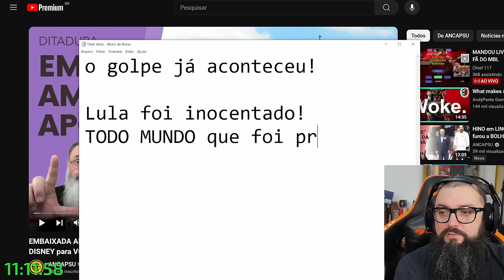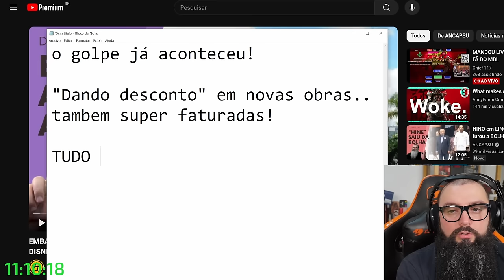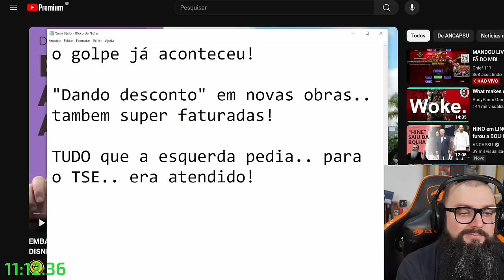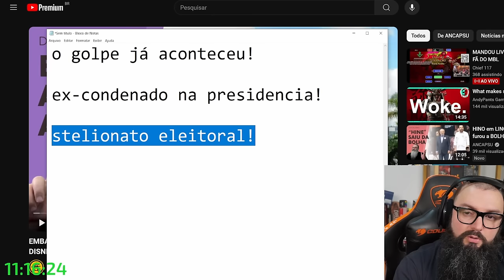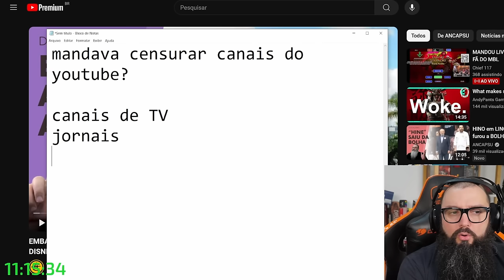O Golpe Já Aconteceu! E Você Nem Viu!